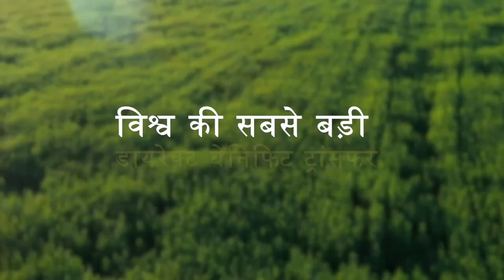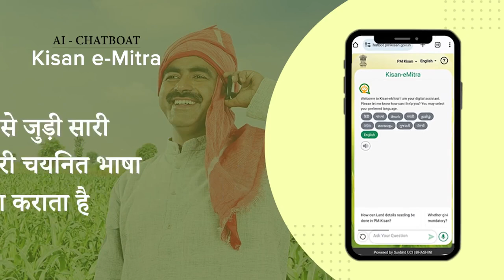किसानों के आशाओं की जमीन को सींच रही है मोदी सरकार की पीएम किसान सम्मान निधि योजना...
तीसरी बार सरकार बनाते ही पीएम श्री नरेंद्र मोदी ने सबसे पहले किसानों के हित में फैसला लिया और पीएम किसान की 17वीं किस्त जारी की जिससे देशभर के करोड़ों किसानों को लाभ हुआ।